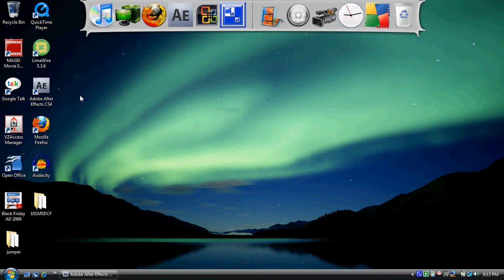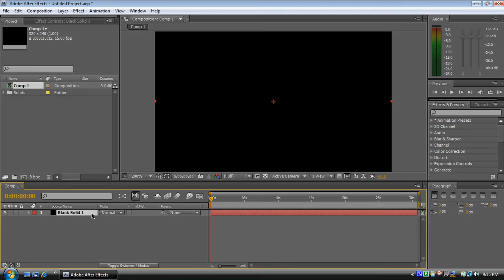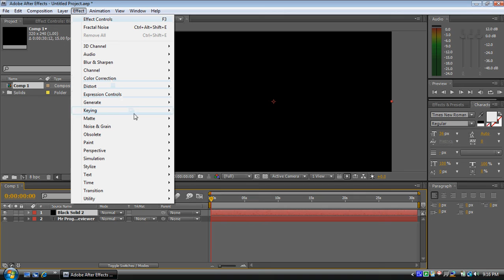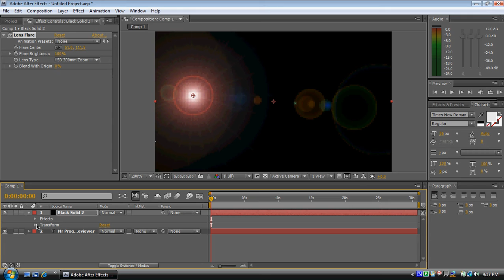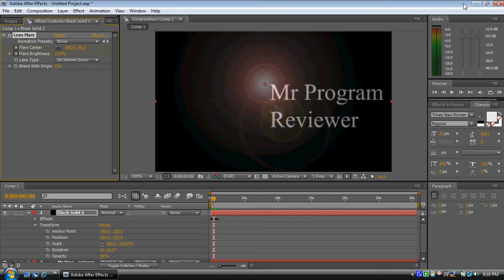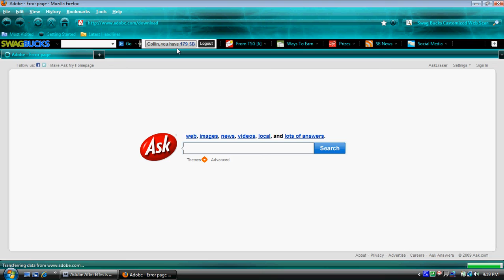Review: Adobe After Effects CS4 (intro tutorial)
This is an awesome video editing software .. it takes some getting used to, but it is a professional level software. If you want me to do any more advanced tutorials on this program; comment. I know how to do jumper effects, muzzle flashes, all of the action movie basics and more. Enjoy!